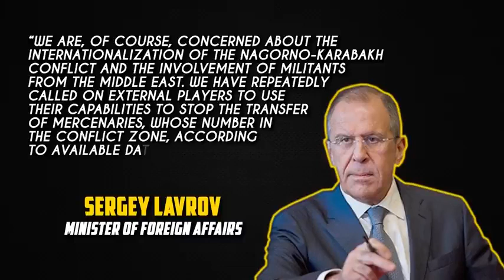Nagorno-Karabakh update: Armenia slows Azeri advances, Russia warns about outside mercenaries